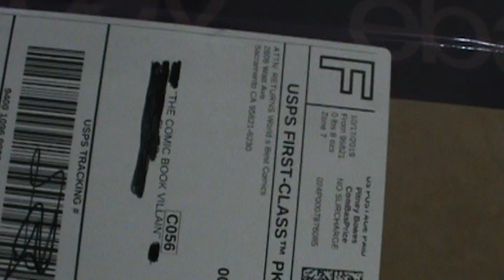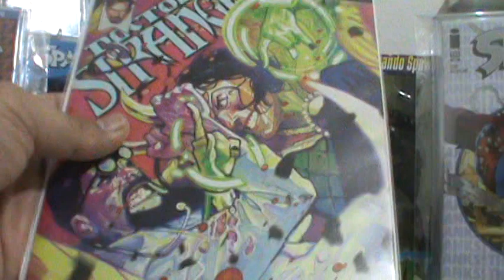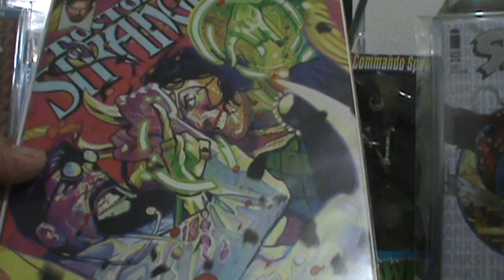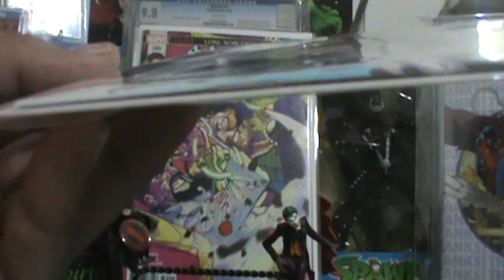the comic book villain's 88th Unboxing vidoe for 10 23 2019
"the comic book villaijn's" 88th Unboxing video for 10/23/2019.